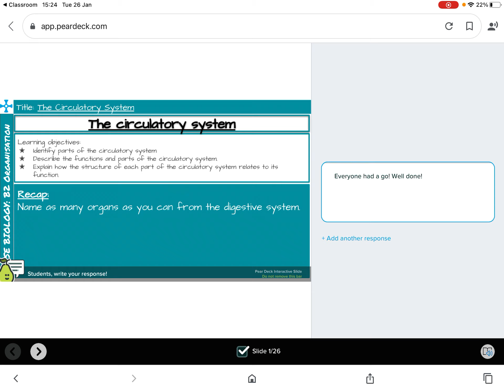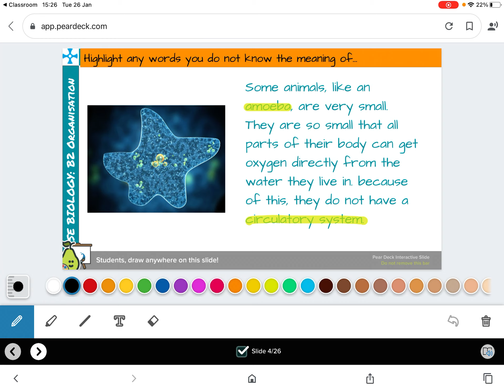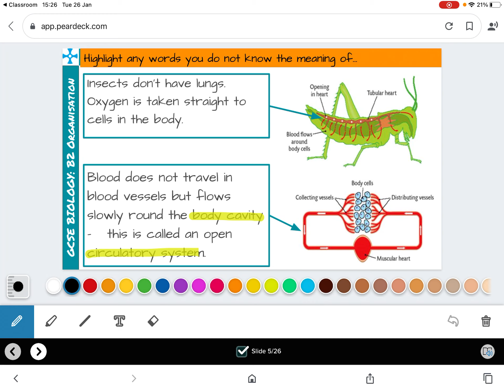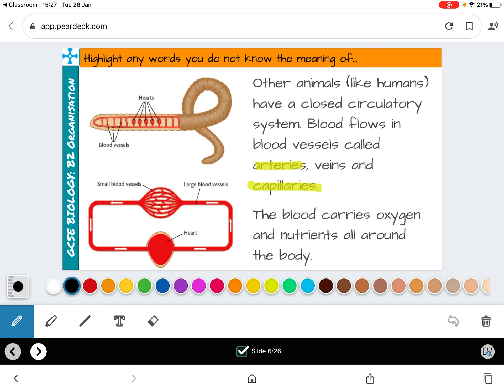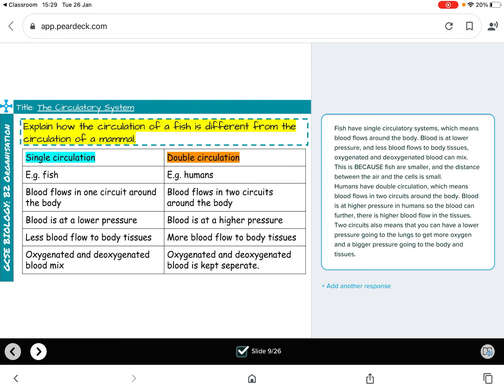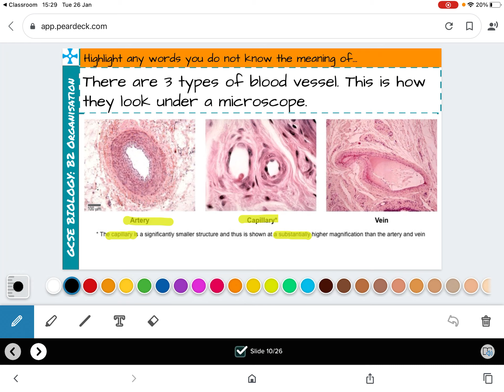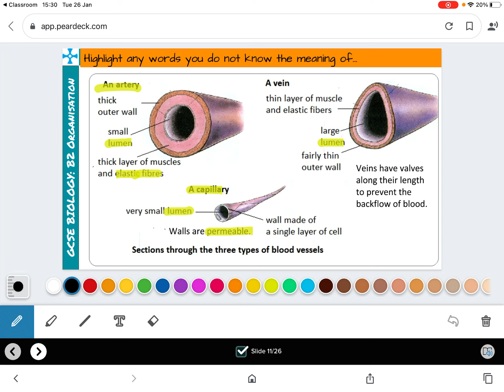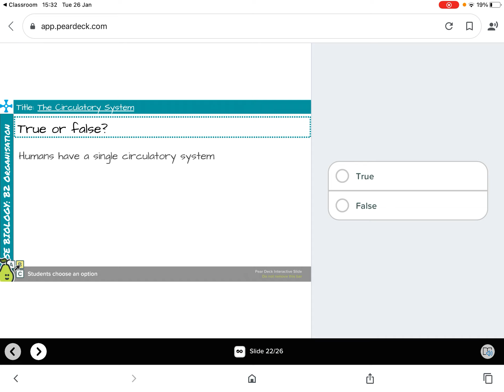January 21st 2021 - Year 9 The Circulatory System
Answers and feedback for today's lesson.